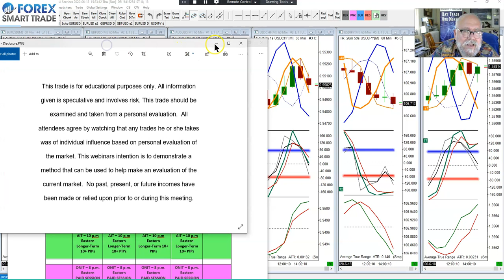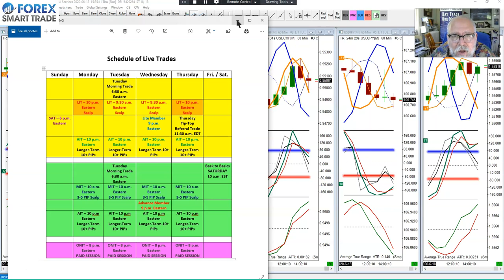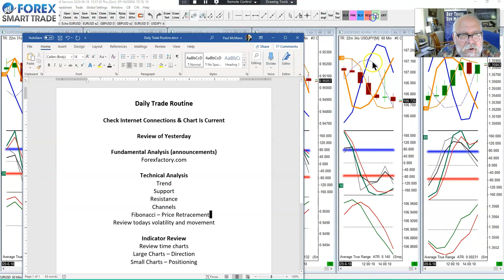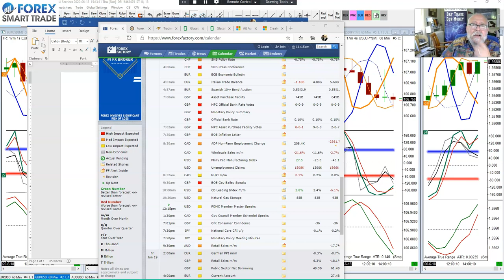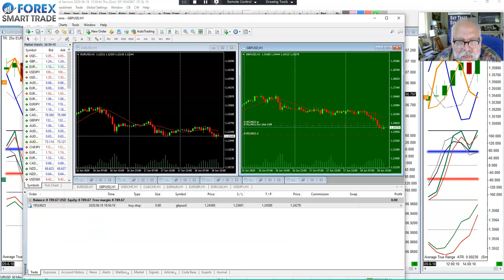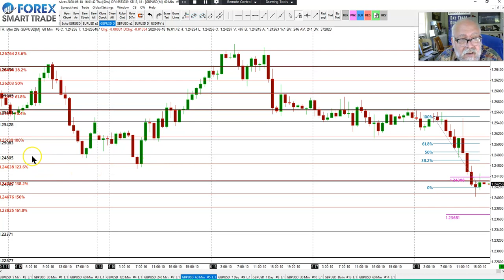June 18, 2020 - Thursday Tip Top Referral Trade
Every Thursday we offer a special live-trade bonus webinar for our members who have provided us with a referral to try our 30 day introductory trial.

Our traders get better by being mentored by experienced successful traders in webinars like these and in our one-on-one training sessions.

At Forex Smart Trade, our objective is to assist people on their journey to financial freedom by teaching them to currency trade with our patented, proprietary indicators.   We succeed by helping you succeed.

See if it is for you, try our 30 day introductory trial for $10.  You'll not only get access to our approximately 90% accurate indicators, but you'll get one on one instruction and access to over 10 live trades a week.